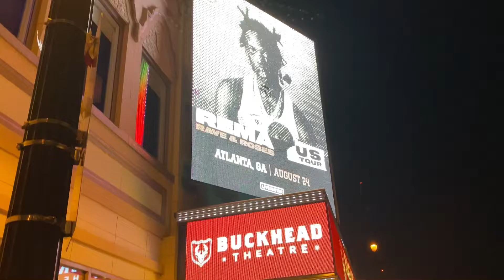REMA CONCERT ATLANTA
Rema's concert was so fun he knows how to perform.
Watch our youtube short vlog.
A new full Travel vlog is coming soon.